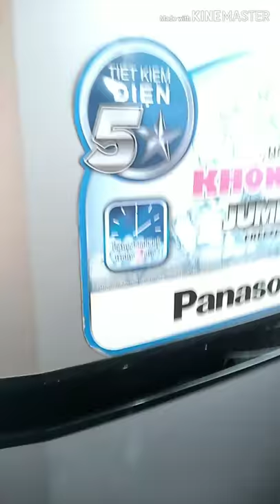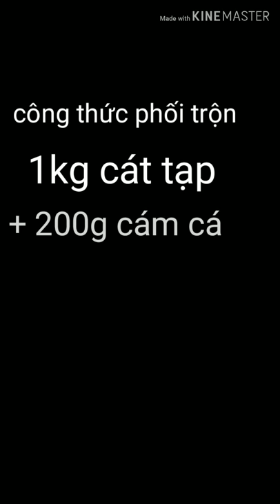Cách Làm Thức Ăn Cho lươn _ How to Make Eel Food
Videos này mình sẽ hướng dẫn các bạn làm thức ăn cho lươn bằng những nguyên liệu dễ kiếm và tiết kiệm chi phí.

C.ơn tất cả mọi người đã theo dõi video của mình..
 Có ý kiến gì về video hãy để lại. Cmt bên. Dưới video nhé🤗🤗